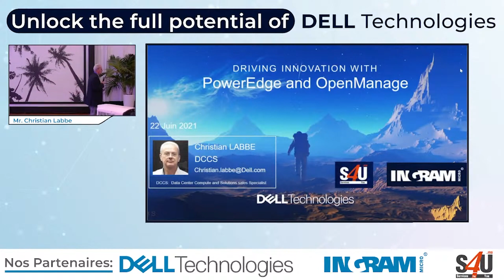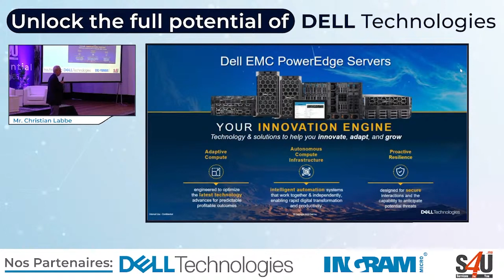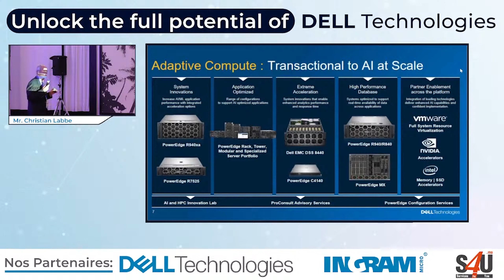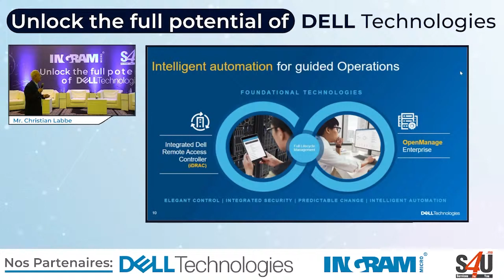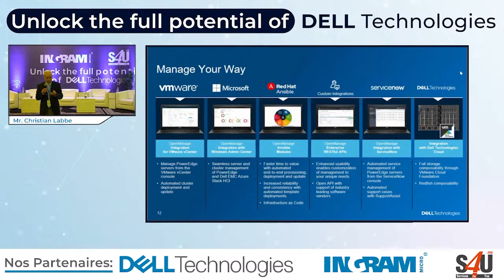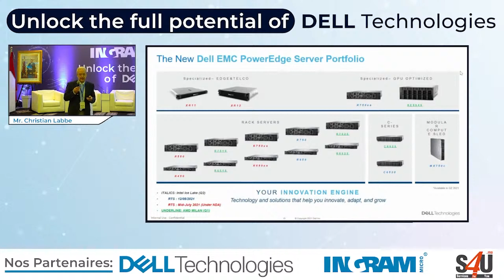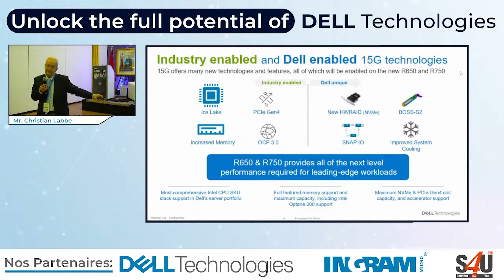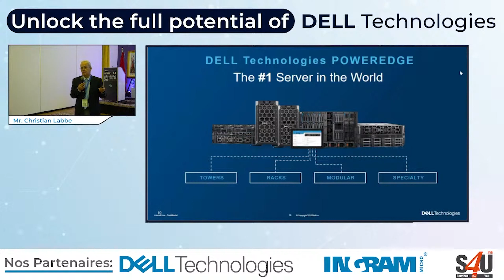PowerEdge & OpenManage : Christian Labbé - Data Center Compute & Solutions Sales @Dell Technologies